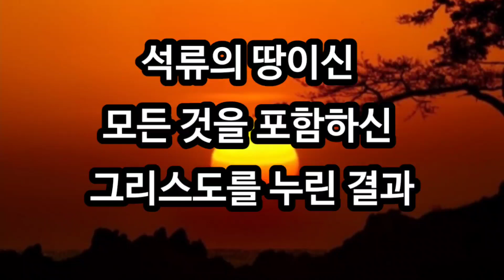2024년 3월 24일 [석류의 땅이신 모든 것을 포함하신 그리스도를 누린 결과]